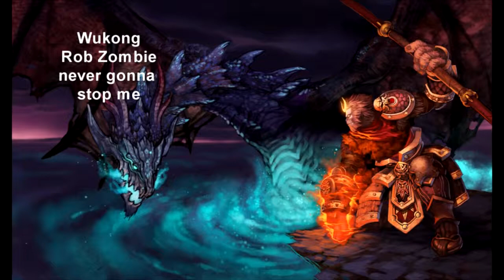7 Champs To 7 Songs (Rock)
Guck doch MAAAN xD